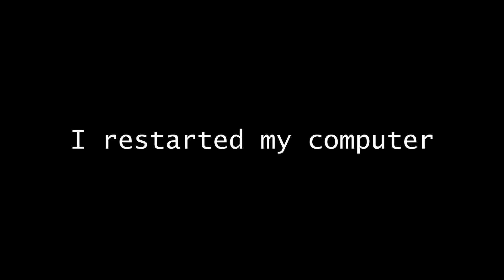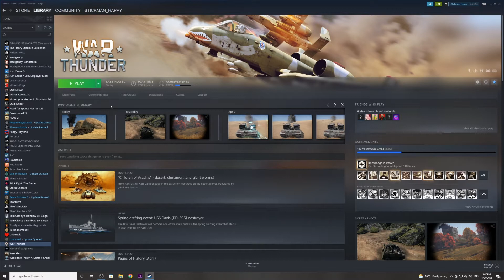Stickman plays War Thunder...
So I recorded a video on war thunder aaaaaaa I only play tank cuz tank
I also played the april fools children of arachis thing

 war thunder new update war thunder gameplay and more kjsdhgkjfh